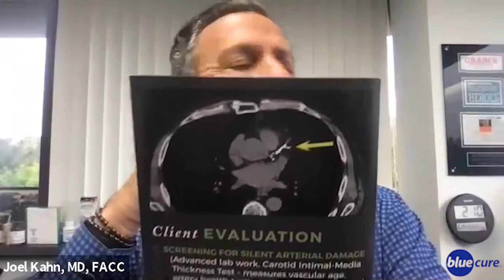Holistic Cardiologist Dr. Joel Kahn (Blue Cure Men's Health Podcast)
Our guest is Holistic Cardiologist, Joel Kahn, MD. We discuss the benefits of an integrative approach to heart health, plant-based nutrition to combat erectile dysfunction and what tests men of all ages need to schedule.